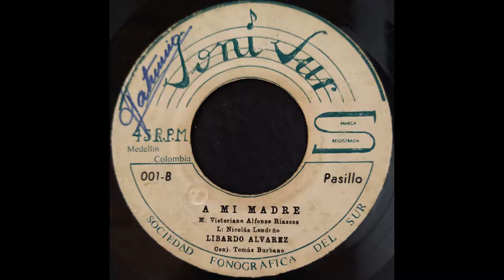A MI MADRE - LIBARDO ALVAREZ - Pasillo. (M Victoriano Alfonso Riascos)